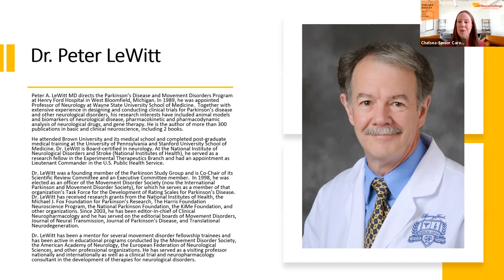The We in PD Series Session 1 with Dr. Peter Lewitt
A conversation with Dr Peter LeWitt on his new book: Parkinson’s Disease; Guide for the Newly Diagnosed-Understanding the disease, managing your symptoms, and navigating treatment.